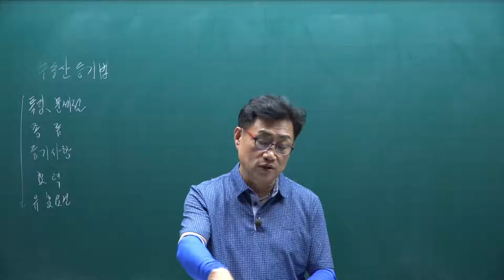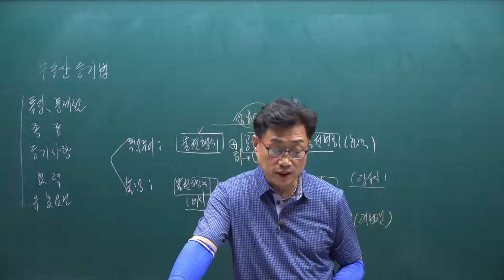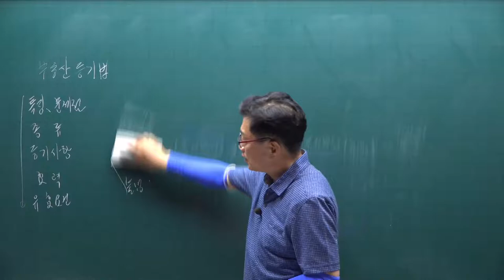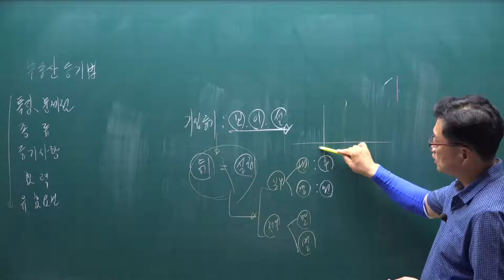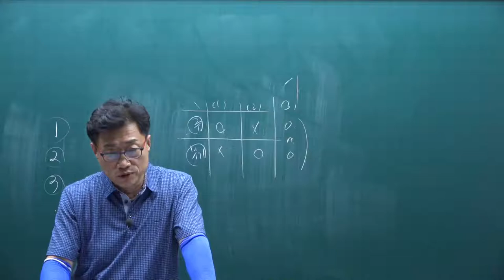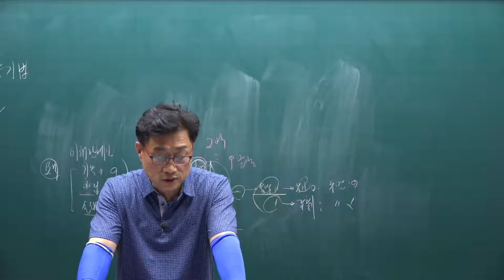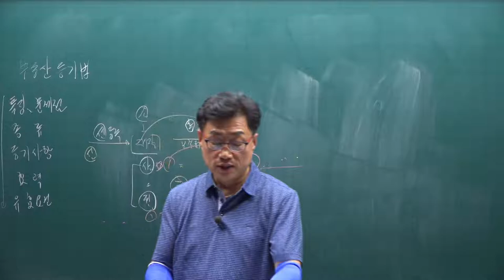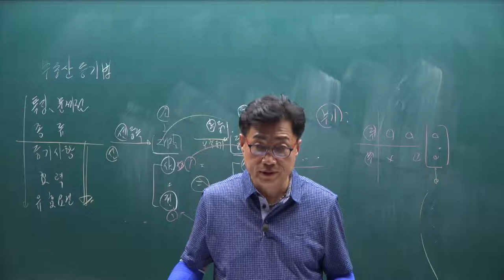[공전무] 2021년 공인중개사 공시법 핵심요약 9강